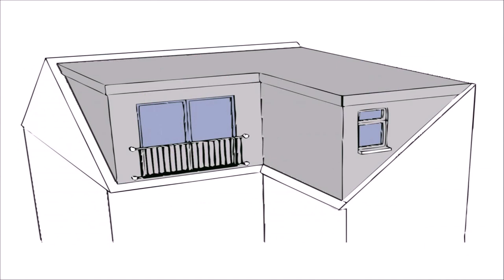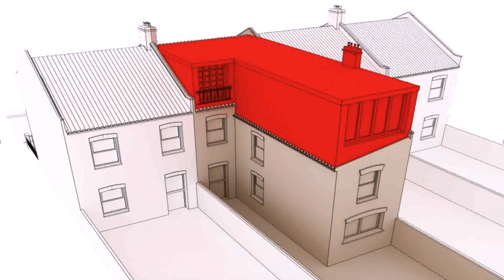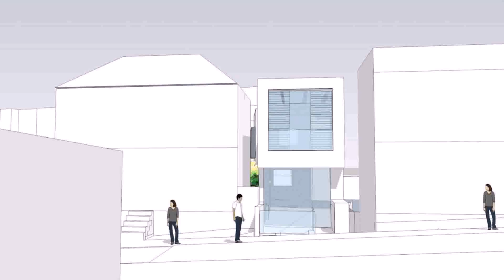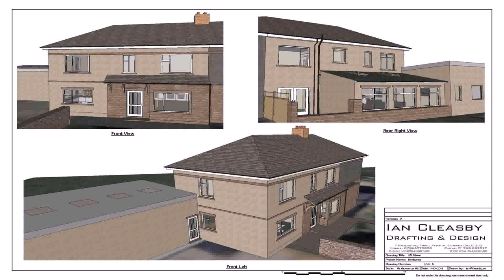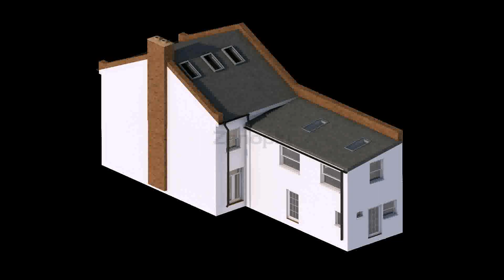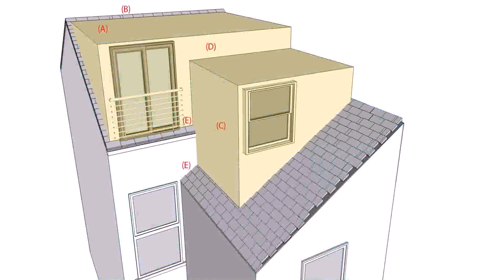Planning Permission For Loft Extension - DaddyGif.com (see description)